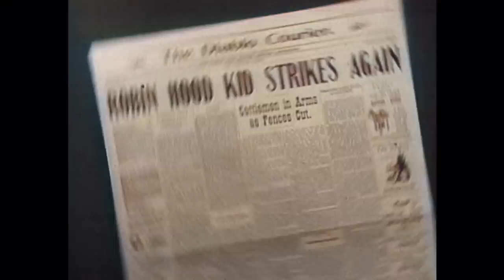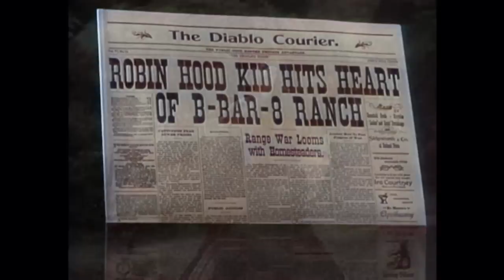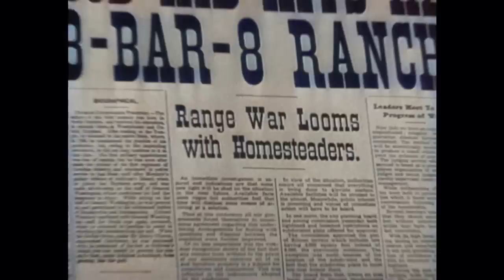Annie Oakley - The Robin Hood Kid | EP51 | COLORIZED | Old Classic Show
Colorized Classic Series: Annie Oakley - EP51 - The Robin Hood Kid - A fictionalized account of the life of legendary Wild West sharpshooter Annie Oakley. Set in the quiet western town of Diablo, Annie and her little brother Tagg made sure that outlaws who moseyed into town kept on going. Often at her side was friend, suitor and deputy sheriff Lofty Craig with whom she often showed off her shooting prowess.

Director: George Archainbaud
Writers: Robert Schaefer(teleplay), Eric Freiwald(teleplay)
Stars: Gail Davis, Jimmy Hawkins, Brad Johnson
Genre: Western
Country: United States
Language: English
Episode Release Date: 01 July 1956 (USA)
Filming locations: Alabama Hills, Lone Pine, California, USA

Episode Storyline:
When a range war over water rights appears imminent, a masked man wearing a Robin Hood costume supporting the homesteaders knocks down ranchers' fences and stampedes stock. When an impostor dons a similar costume and robs the Diablo bank both sides demand that Lofty bring the criminal to justice.

SUPPORT US!

MORE SERIES!